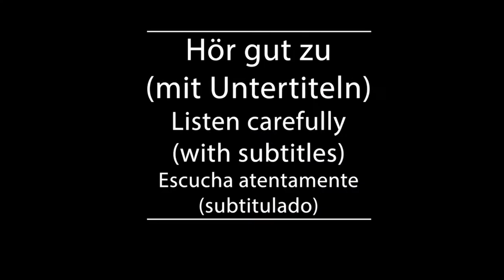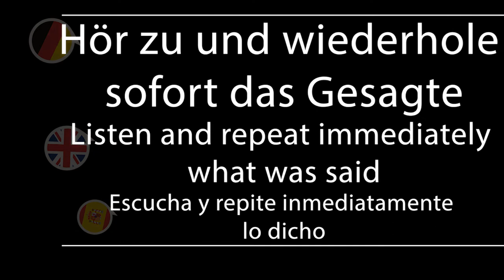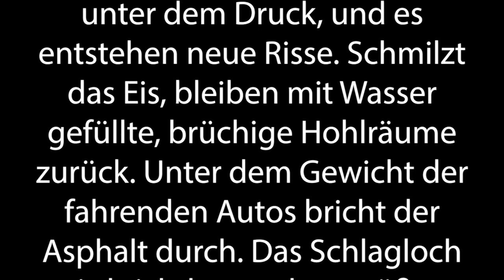Shadowing in German- So entsteht ein Schlagloch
Timelines:
00:10  Hör gut zu /Listen carefully/Escucha atentamente
01:00 Hör gut zu (mit Untertiteln)/ Listen carefully (with subtitles)/ Escucha atentamente (subtitulado)
01:49 Hör zu und wiederhole sofort das Gesagte/ Listen and repeat immediately what was said/Escucha y repite inmediatamente lo dicho

Text:
So entsteht ein Schlagloch. Durch Risse im Asphalt dringt Wasser ein und sammelt sich in der Schotterschicht unter der Fahrbahndecke. Dort dehnt sich das im Winter gefrierende Wasser aus.

Die Fahrbahndecke wölbt sich unter dem Druck, und es entstehen neue Risse. Schmilzt das Eis, bleiben mit Wasser gefüllte, brüchige Hohlräume zurück. Unter dem Gewicht der fahrenden Autos bricht der Asphalt durch. Das Schlagloch wird sichtbar und vergrößert sich mit zunehmender Belastung.

Untertitel: 2ZDF